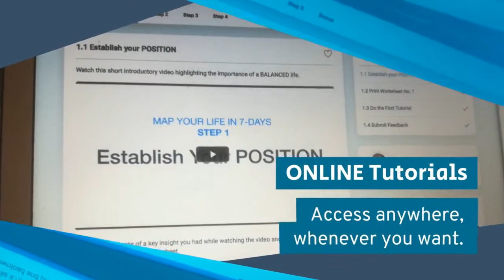I QUIT but you don't have to :) by Glen McQuirk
There are many things that we need to QUIT in order to WIN and be the person we were born to be. Sometimes, the obvious so obvious. Take a listen, share your insights. Do you know of something that you should quit or are you perfect in every way?